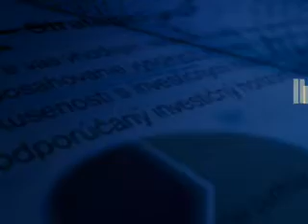Profilové fondy 2005